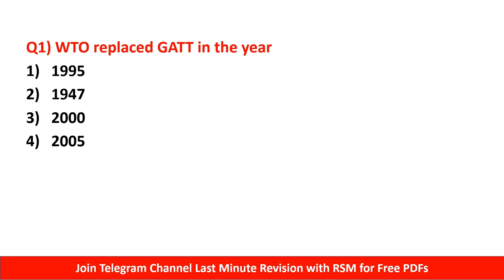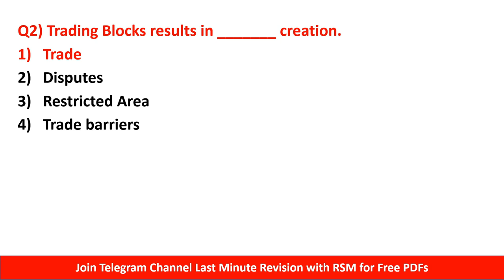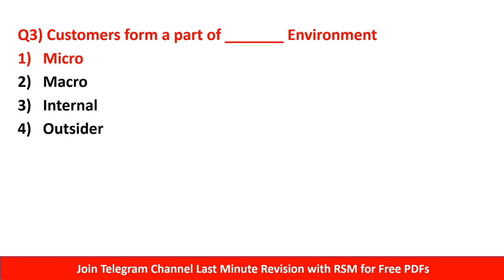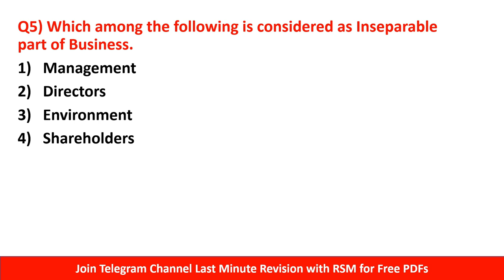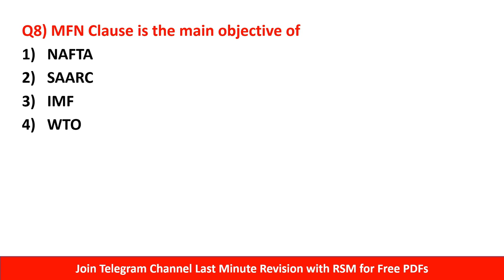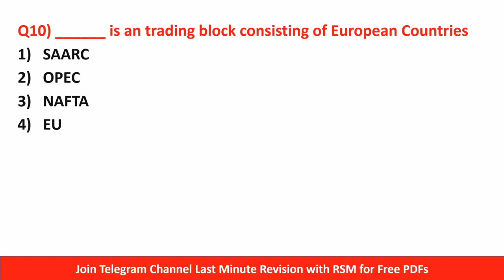Commerce 1 MCQS Part 3 | Important Commerce MCQS | Business Environment MCQS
Commerce 1 MCQS Part 3 | Important Commerce MCQS
Hello friends in today's video I will discuss some MCQS of Business Environment